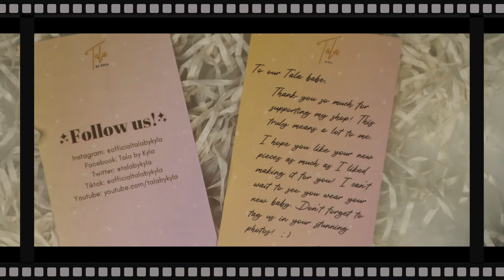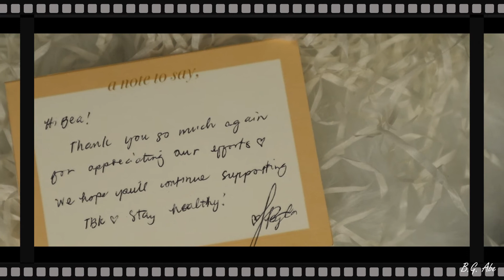Tala By Kyla Unboxing BTS and BEN & BEN INSPIRED NECKLACES | 2nd PR Package from TBK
⚠️BTS FLY TO MY ROOM
⚠️BEN & BEN PAGTINGIN

Keep safe everyone and sana ay patuloy nyo patin akong samahan saaking journey.

My other Unboxing and Reviews